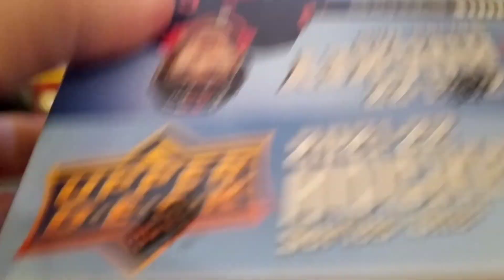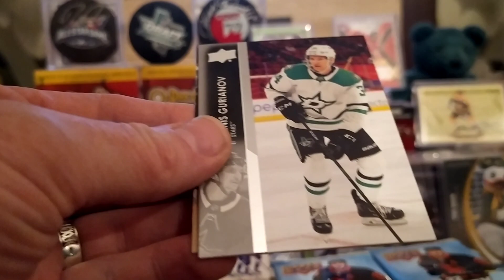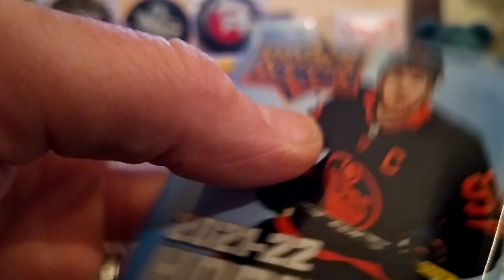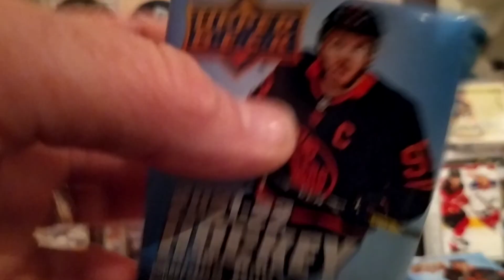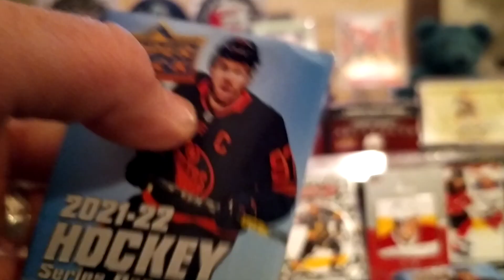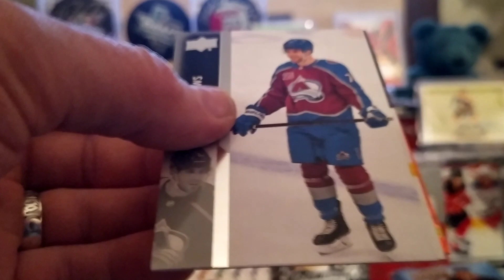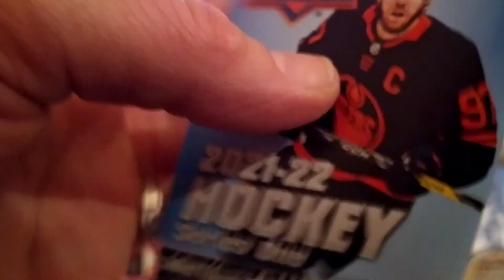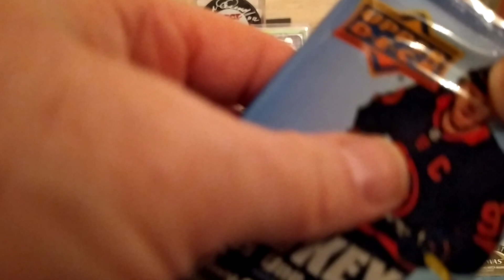2021/22 UPPER DECK SERIES ONE RETAIL 24-PACK HOCKEY BOX#5/1 BOX BREAK🦆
2021/22 UPPER DECK SERIES ONE RETAIL 24-PACK HOCKEY BOX#5/1 BOX BREAK🦆